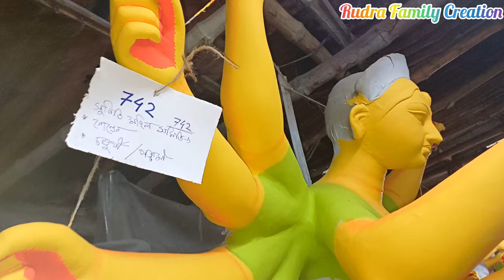Kumartuli Durga Pratima 2023 II Durga Puja 2023 II Prasanta Pal Studio 2023 II Durga Thakur Making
This video is made for only entertainment purpose. Hope you guys like this video.

দুর্গাপূজা 2023
Durga Puja Preparation in Kolkata
Durga Puja Preparation in Kolkata 2023
food vlog
Bengali food vlog
family vlog